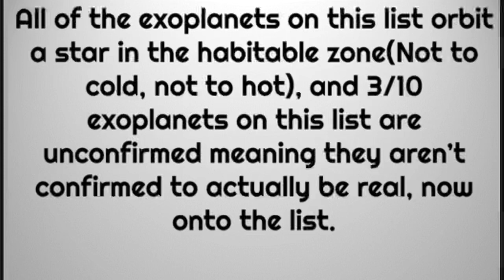Galactic Comics WAV: Earth-like Planets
WAV stands for "With AI Voiceovers".

Full credits to Vince for the comic series, which was first released on Tapas!